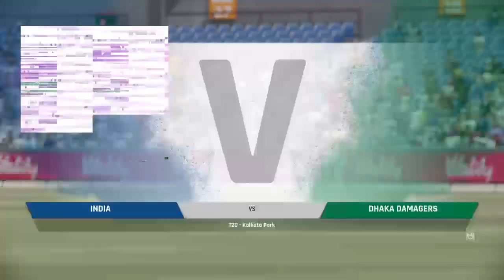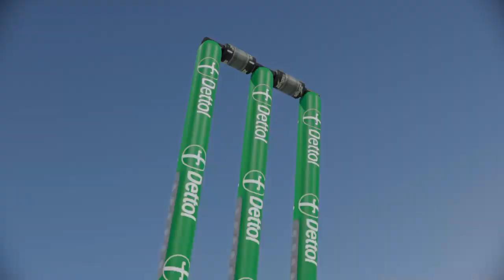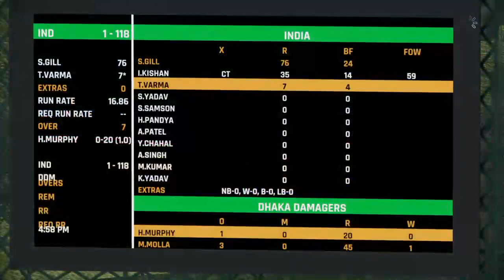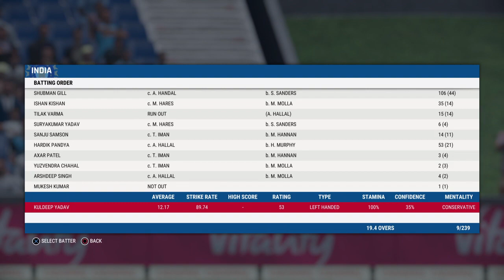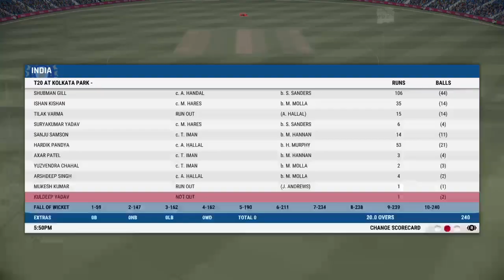Shubham Gill hits a 106 against Dhaka Damagers in a T20 Match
Another T20 series started with Brother

Playing as India

Player:
Scottshak
Diwya

KarrreGamers is a Youtube Gaming Channel that creates fun and legendary gaming videos for every gaming addict!

PS4 Streaming

Legendary and fun gaming videos for every gaming addict!